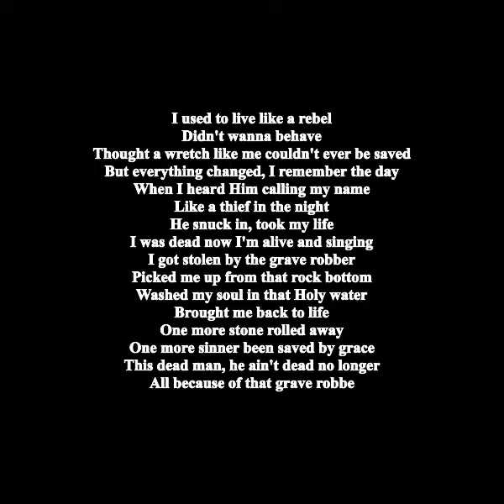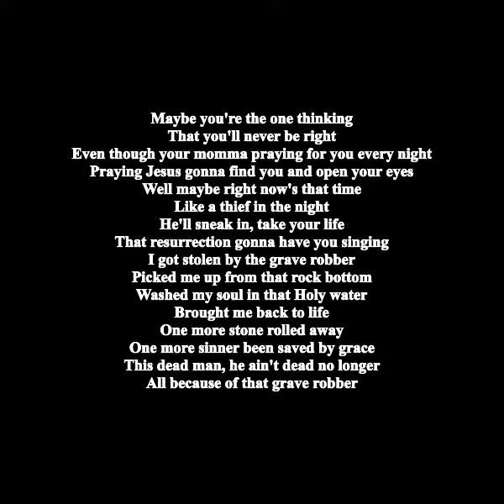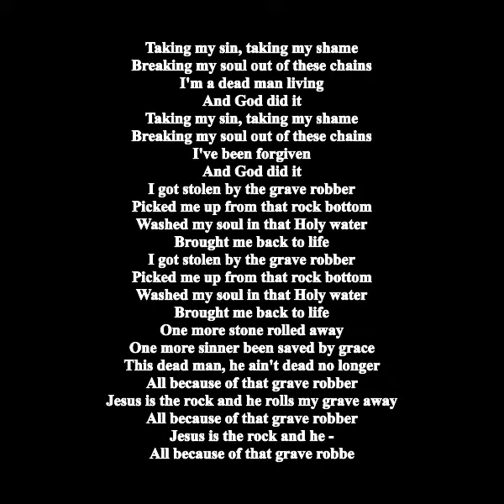Crowder - Grave Robber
I used to live like a rebel
Didn't wanna behave
Thought a wretch like me couldn't ever be saved
But everything changed, I remember the day
When I heard Him calling my name
Like a thief in the night
He snuck in, took my life
I was dead now I'm alive and singing
I got stolen by the grave robber
Picked me up from that rock bottom
Washed my soul in that Holy water
Brought me back to life
One more stone rolled away
One more sinner been saved by grace
This dead man, he ain't dead no longer
All because of that grave robber
Maybe you're the one thinking
That you'll never be right
Even though your momma praying for you every night
Praying Jesus gonna find you and open your eyes
Well maybe right now's that time
He'll sneak in, take your life
That resurrection gonna have you singing
Taking my sin, taking my shame
Breaking my soul out of these chains
I'm a dead man living
And God did it
I've been forgiven
Jesus is the rock and he rolls my grave away
Jesus is the rock and he -